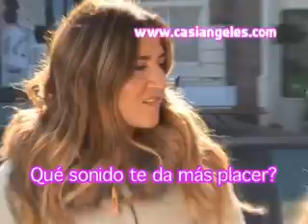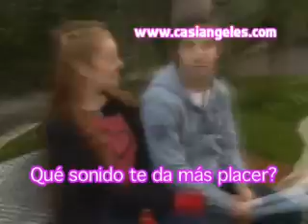BONUS TRACK 60-2 Martes 17 de Agosto